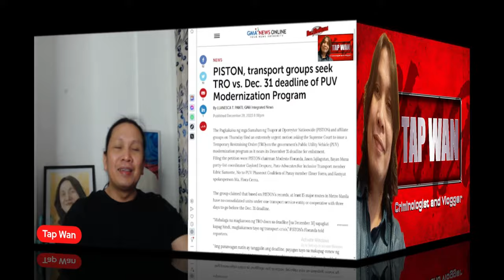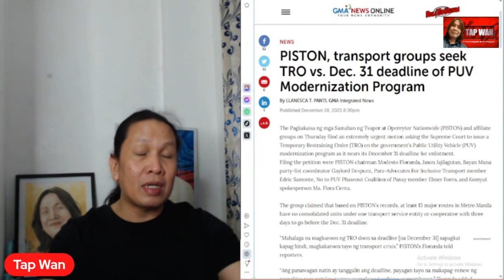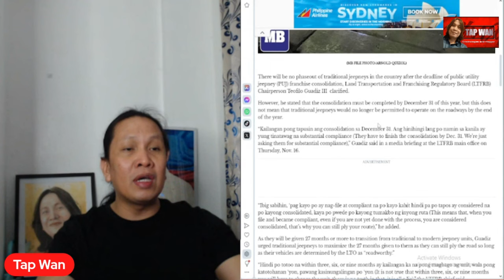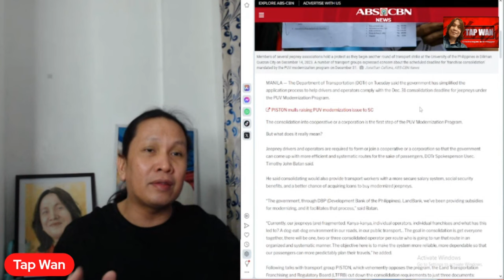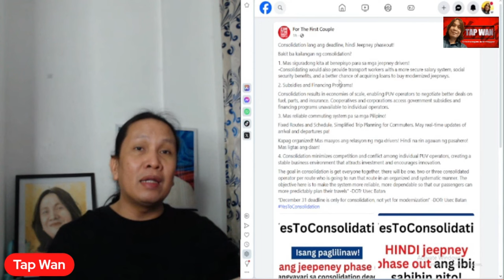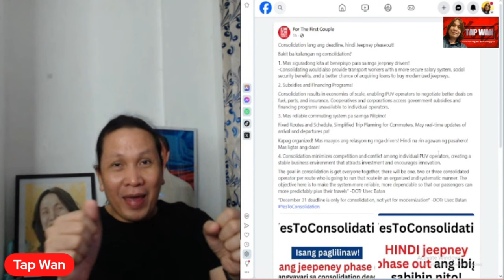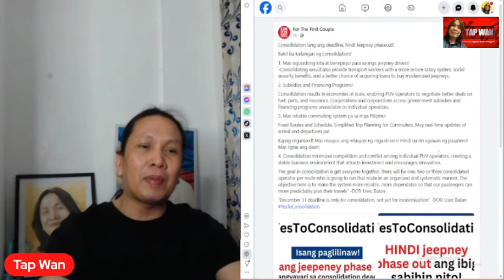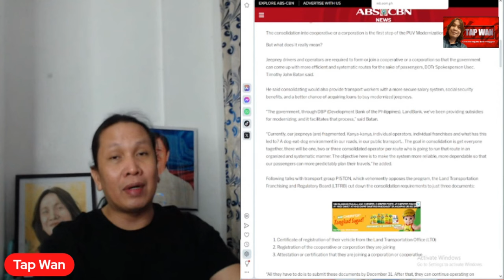Magkano ang bayad sa shout out? PISTON, transport group nakakaramdam ng pang-aagrabyado mula sa gob?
Magkano ang bayad sa shout out? PISTON, transport group nakakaramdam ng pang-aagrabyado mula sa gobyerno?